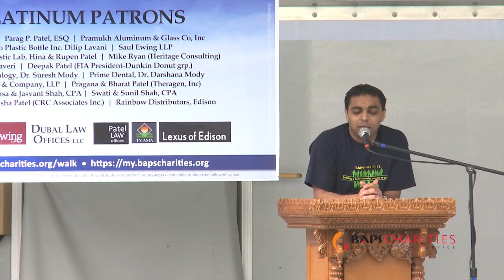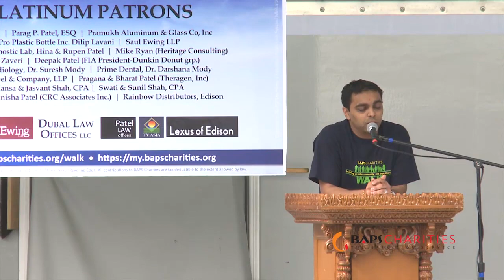BAPS Charities Walk 2012, Edison